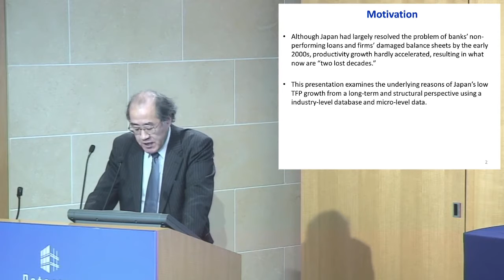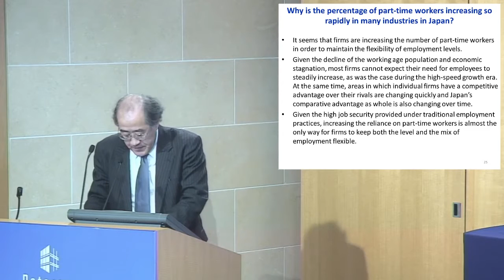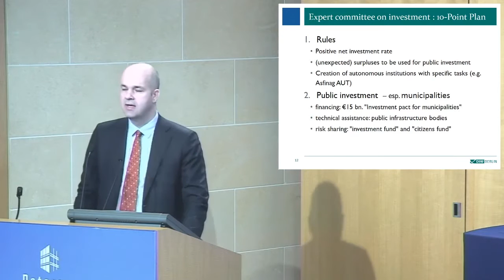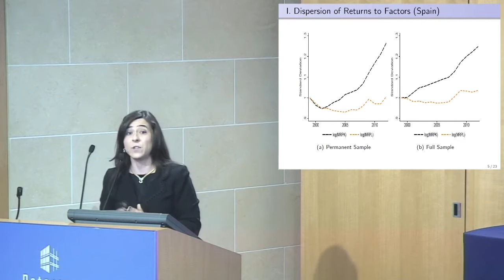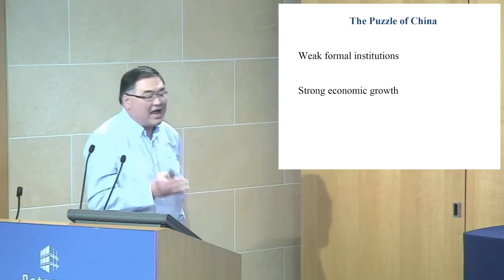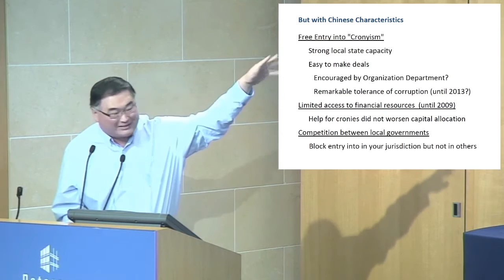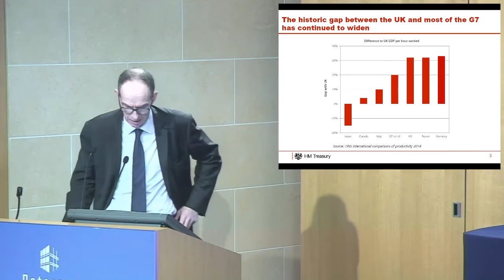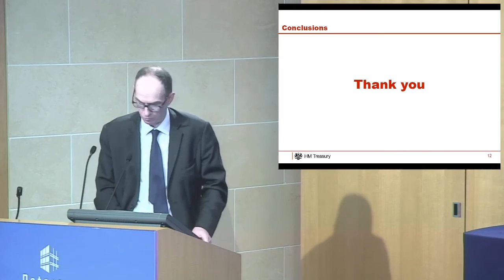Conference: Making Sense of the Productivity Slowdown, Panel 2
Jacob Funk Kirkegaard, Peterson Institute for International Economics, chairs the second panel of the conference "Making Sense of the Productivity Slowdown," held at the Institute on November 16, 2015. Speakers at the panel "Comparative National Perspectives on the Slowdown" included Kyoji Fukao, Hitotsubashi University, on Japan; Marcel Fratzscher, German Institute for Economic Research, on Germany; Sebnem Kalemli-Ozcan, University of Maryland, on Southern Europe; Chang-Tai Hsieh, University of Chicago, on China; and Sir David Ramsden, HM Treasury, on the United Kingdom.